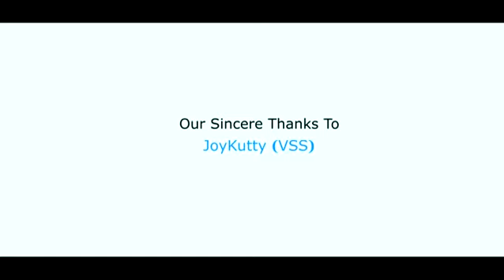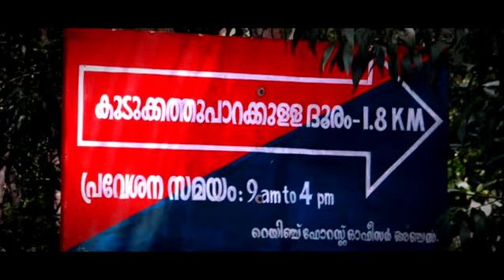Kanathepoya vismayam(kudukkuthu paara)documentary